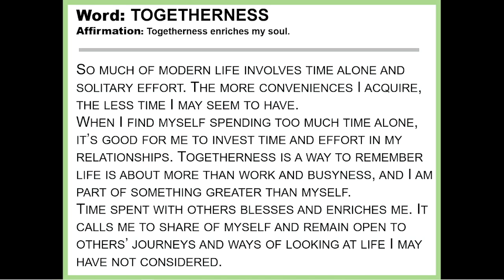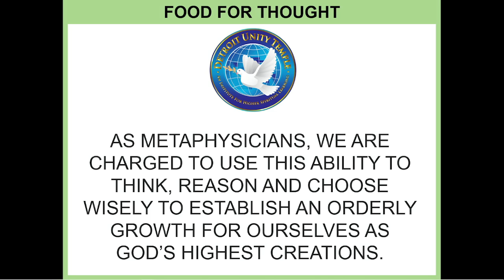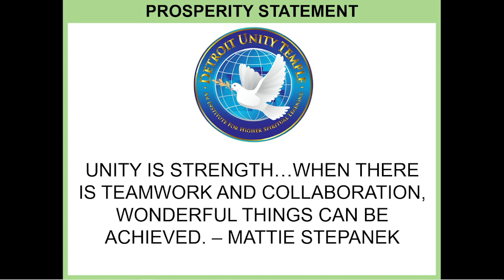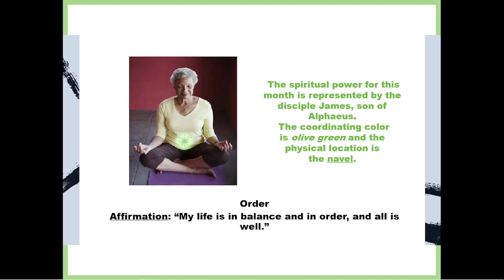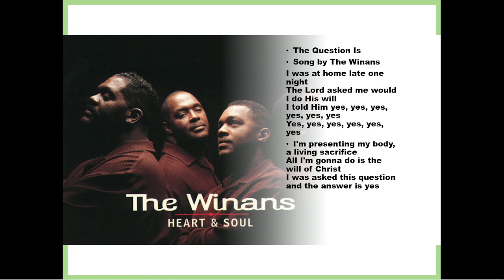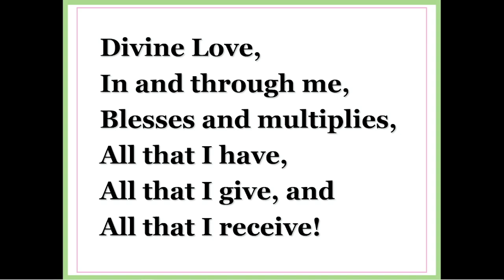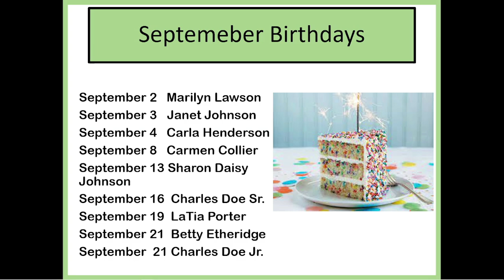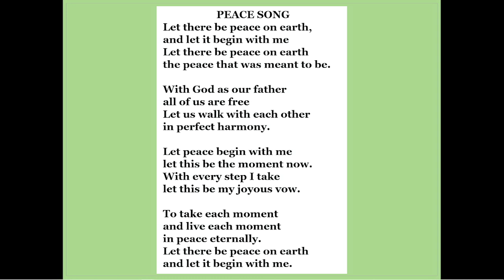The Power of Why: The Spiritual Order That Begins With Asking The Question